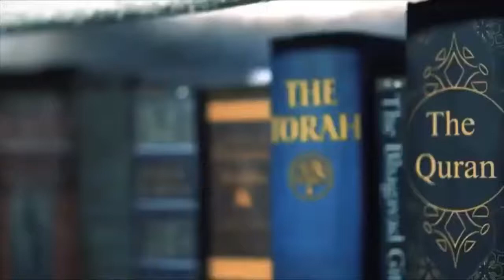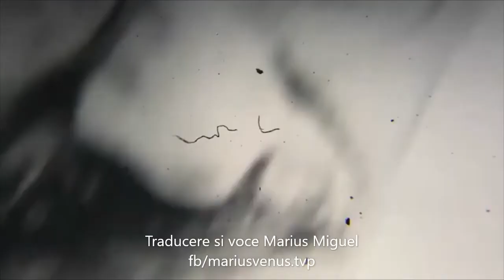Jacque Fresco: dincolo de linia mortii (opening 'If They Really Believe')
Ne-ar putea astepta ceva dupa moarte? Un posibil scenariu care este si subiectul filmului "Flatliners".